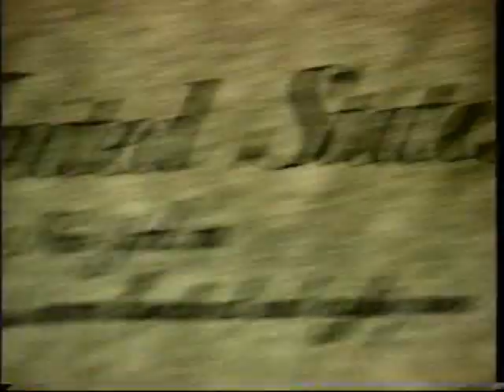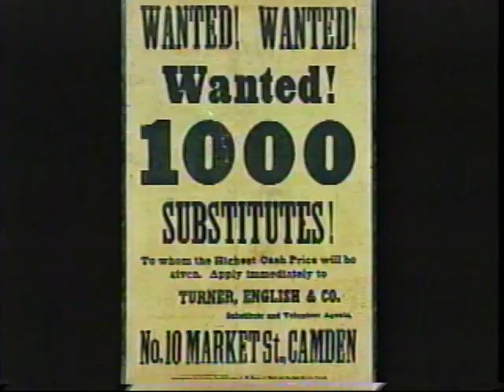The American Civil War Years:The Michigan Experience:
In an unprecedented gesture of community spirit, seven leading news anchors from commercial stations around the state have joined us in the telling of Michigan's involvement in one of the most important events in American History. While every eighth grader in Michigan is taught the civil war, Michigan's tremendous contribution has become a part of lost history. We contributed over 90,000 men and one woman Sarah Emma Edmonds from Flint Michigan. There was General George Armstrong Custer who was from Monroe, Michigan. It was Michigan senator Jacob Howard who had a large hand in penning
the 13th, 14th and 15th amendments to the Constitution.  Nearly 15,000 brave and patriotic men gave their lives to preserve the Union.
    The Michigan Experience: The American Civil War Years offers PBS television viewers an unprecedented look at the hidden and forgotten stories of the lives of men and women and how they made sense of their role in the Civil War by telling stories using the narrative mode of living historians.